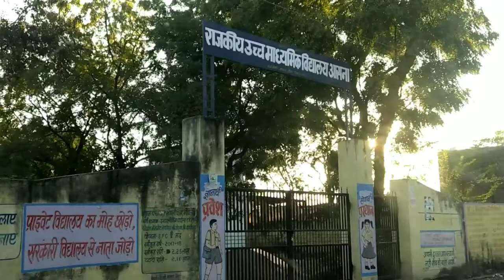Sunday Udaipur Dham shree Kumar swami ji 🙏🙏 udaipur vlog rajasthan guru ji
Very good morning  friend's 😊VLOG 39
!! Udaipur

Hello friend's welcome to my vlog

your enjoy my video

2021

Friend's aap ko kaun sa part acha laga mujhe comment kar ke jarur batana aur
konsa part nahi acha laga woh bhi batana
taki mai next time use baat ka ache se khayal rakhunga friend's ❤🤗

please support Karo friend's is video ko or appna pyaar dikhao

notifications so that the  🔔 notifications of the video 🤗

instagram id saketsen144